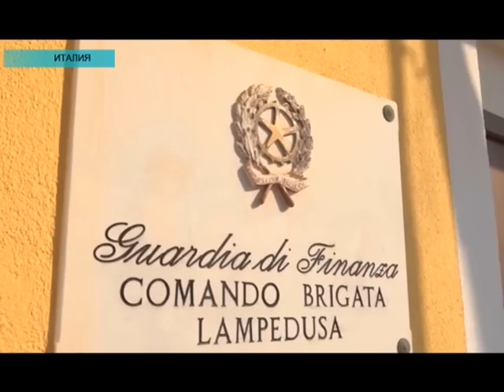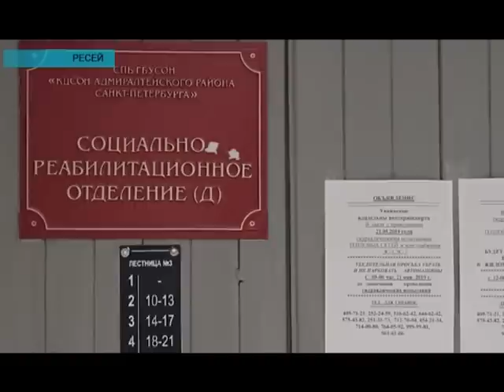Әлем жаңалықтары (04.07.2019)